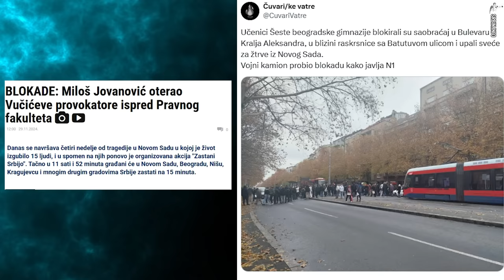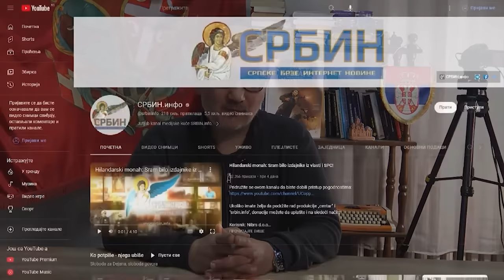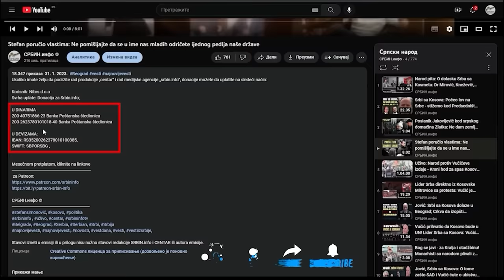Blokade u Srbiji zbog tragedije u Novom Sadu: Miloš Jovanović oterao Vučićeve provokatore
U DINARIMA
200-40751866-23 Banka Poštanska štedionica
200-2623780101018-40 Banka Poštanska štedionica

U DEVIZAMA:
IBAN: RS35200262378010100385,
SWIFT: SBPORSBG ,